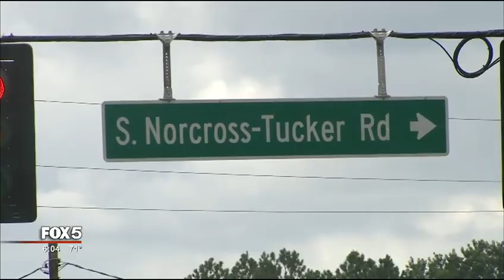Illegal Immigrant Mexicans Rape Mother In Front of Her Kids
Illegal Immigrant crimes